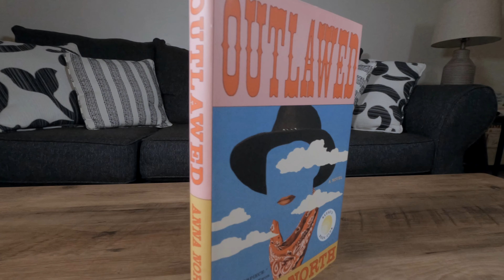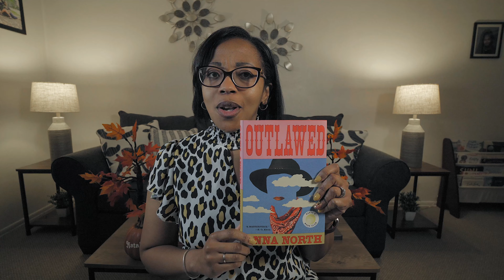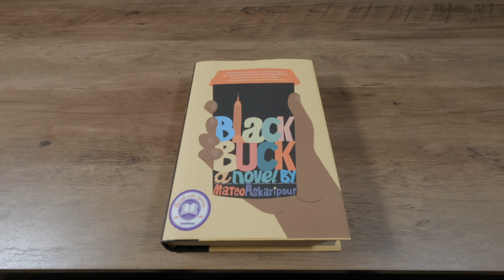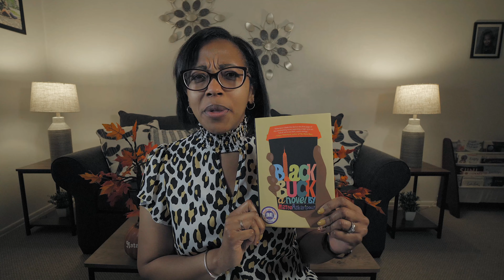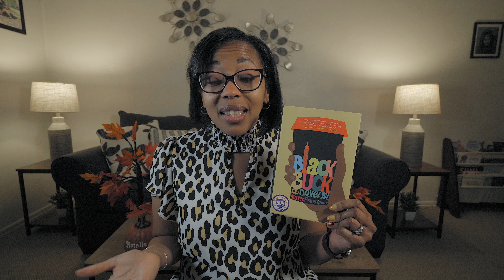Surprise Favorites of 2021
Welcome to LaRosa Reads!  In this video, I share my SURPRISE favorite reads of 2021.

Outlawed by Anna North
Black Buck by Mateo Askaripour
The Sweetness of Water by Nathan Harris
Seven Days in June by Tia Williams